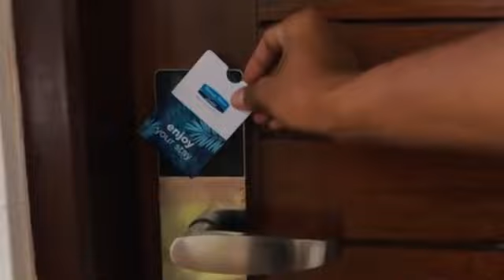Famous tiktokers Gus Prastyo (180k+ followers) having staycation at Holiday Resort Lombok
This video is taken by our guest Bagus Prasetyo (IG: @gusprastyo_, tiktok: @gusprastyo) during his holiday.  We thank you for sharing this with us.

ℹ| 𝙄𝙣𝙨𝙩𝙖𝙜𝙧𝙖𝙢: @𝙝𝙤𝙡𝙞𝙙𝙖𝙮𝙧𝙚𝙨𝙤𝙧𝙩.𝙡𝙤𝙢𝙗𝙤𝙠,
🎥| 𝙔𝙤𝙪𝙩𝙪𝙗𝙚: 𝙃𝙤𝙡𝙞𝙙𝙖𝙮 𝙍𝙚𝙨𝙤𝙧𝙩 𝙇𝙤𝙢𝙗𝙤𝙠 𝙊𝙛𝙛𝙞𝙘𝙞𝙖𝙡